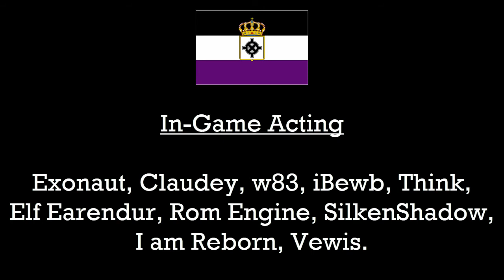Episode 1 - "Almost" - DRAYNOR UNIVERSITY: Prequel to Falador Has Fallen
Kaiserliche University, the most prestigious institution in the Zarosian Monarchic Empire of Draynoria, is threatened by Kaiser Friedrich Viktor von Trattner to be shut down, unless this year it can crank out the best films the nation has ever seen. 20-year-old Film student NIGEL KARAN is assigned by Professor C. SARADOMINIST JOHNSEN to make a documentary with MARGOTTE, LUCY, and WILHELM, about CHESSIE and GORDANIUS. These two are infamous for sticking posters around campus advertising the ALMOST SEWING CLUB as an alternative to “Monarchist, chicken-sodomizing, hazing, racist, and tokenistic ZAROSIANITIES.”. As Karan and his team interview the two troublemakers, his exposure to their toxic ideals shapes the history of the nation to come. Namely his transformation from the sweetest college boy alive to the dictator he is now known as, in Falador Has Fallen (2016).

In-Game Acting: Exonaut, Claudey, w83, iBewb, Think, Elf Earendur, Rom Engine, SilkenShadow, I am Reborn, Vewis.

Voice Acting:
Kevin Guo – NIGEL KARAN
Josh Dupuis – KAISER VON TRATTNER, WILHELM
Nathan Rahmon – LUDWIG HALL “JAIL” CLERK, ANNOUNCER
Addison Kuczynski – NARRATOR
Jane Dupuis – MARGOTTE, LUCY
Kevin Casper – PROF C. SARADOMINIST JOHNSEN

Music from the Austrian Empire, German Empire, RuneScape, and North Korea.